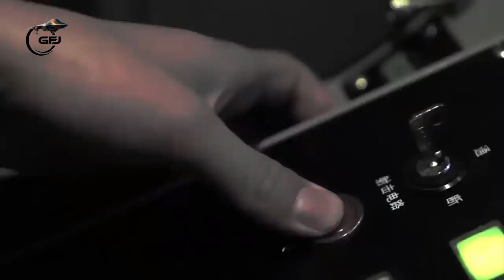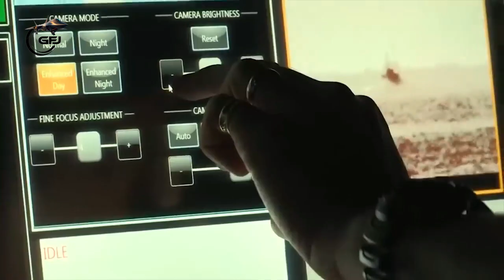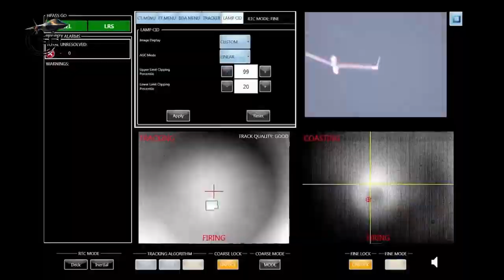SHOCKED The World! US Testing Its Monstrously Powerful $150 Million New LASER Warships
As the United States works on developing laser technology, its adversaries are not far behind. While neither China nor Russia has the kind of advanced laser systems available in the United States, lasers could be more proliferated across domains in a few years.

Russia has boasted of its use of an experimental laser system Zadira during its invasion of Ukraine, he noted. It’s not likely that the system has had much impact given the nation’s propensity to exaggerate its technological capabilities.

An adversary such as China has access to multiple UAVs and anti-ship missiles, and Beijing has a “high capacity” for producing more. This could price out the Navy’s ability to defend itself.

The Navy’s 2023 funding request would support de-installation and hardware disposition of the 100 kilowatt system, At-sea testing will begin in 2023, according to the budget request.

Lockheed Martin Delivers Integrated Multi-Mission Laser Weapon System To The U.S. Navy class high energy laser, the first tactical laser weapon system to be integrated into existing ships and provide directed energy capability to the fleet.system will provide tactically relevant laser weapon system warfighting capability as a key element of a layered defense architecture.

US Testing Monstrously Powerful New LASER Aircraft Carrier